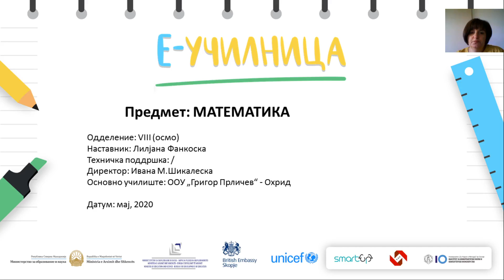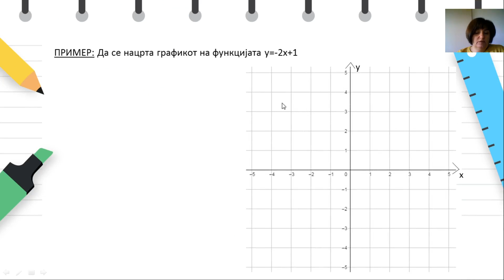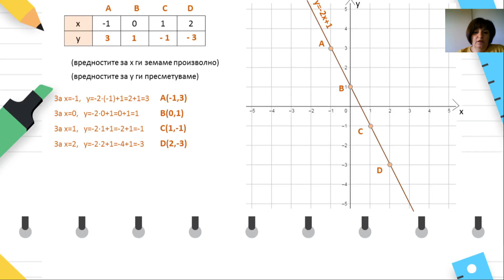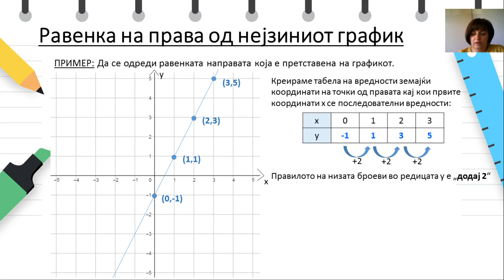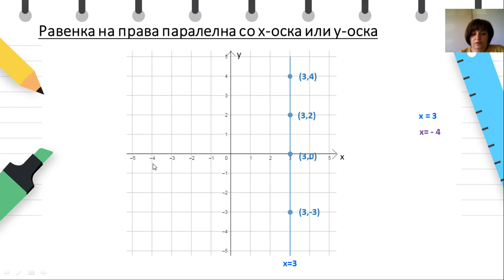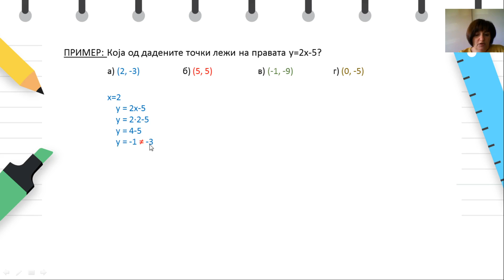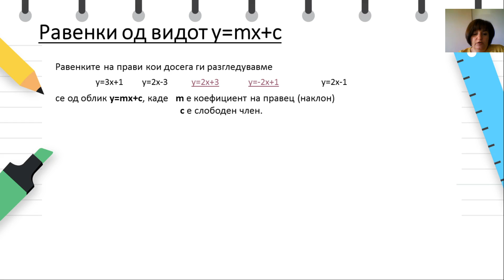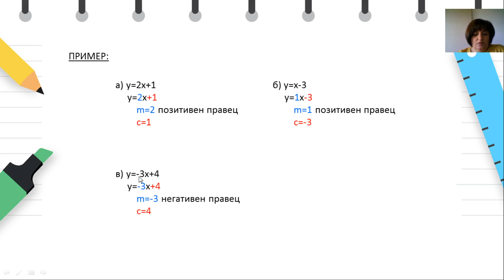VIII одделение - Математика - График на линеарна функција, Равенки од видот Y=mx+c